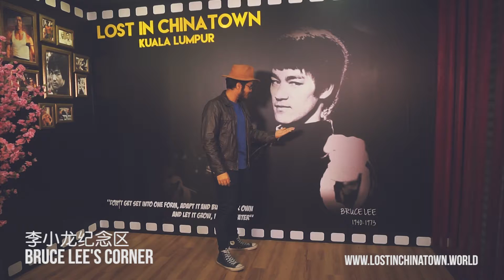LICT Bruce Lee Corner [Promo]